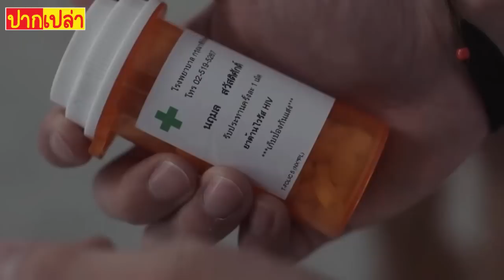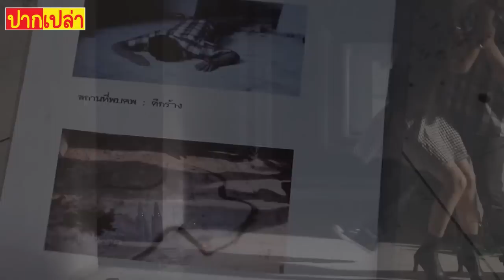เมื่อสาวม.ปลาย ปลอมตัวเข้าผับ | สปอย ปริศนาอาฆาต EP.7-8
สปอยเรื่อง ปริศนาอาฆาต
แฟนเพจ : ปากเปล่า-pakpao